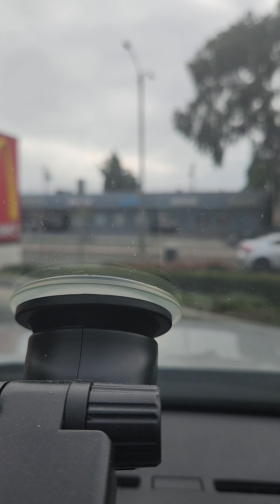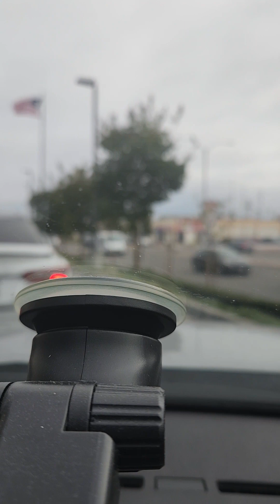🍟MCDO DRIVE THRUE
mcdo 🚗